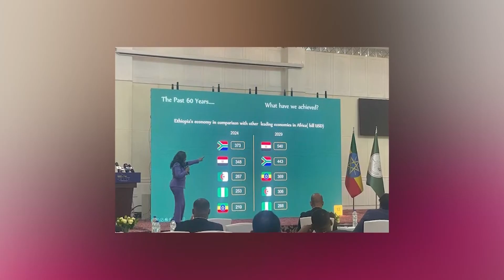#575 ጎህ ዜና ገጽ ህዳር 9/2016 ዓ.ም የምሽት 2:00 ዜና | 2024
ጎህ ዜና ገጽ ህዳር 9/2016 ዓ.ም የምሽት 2:00 ዜና | 2024 በቀጥታ GOHE_TV # ጎህ_ዜና #